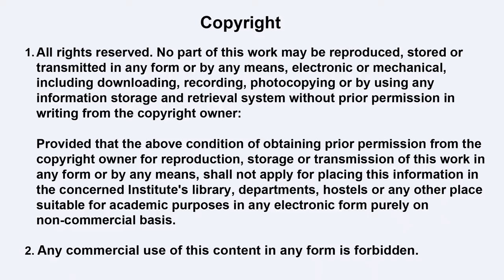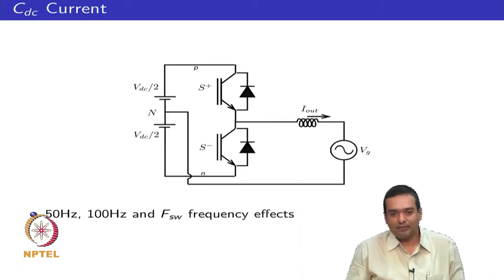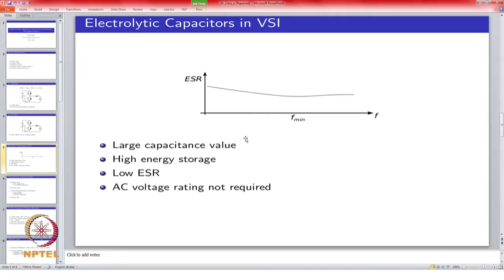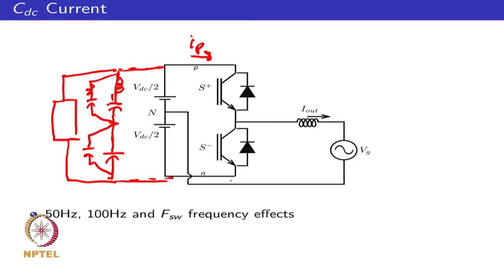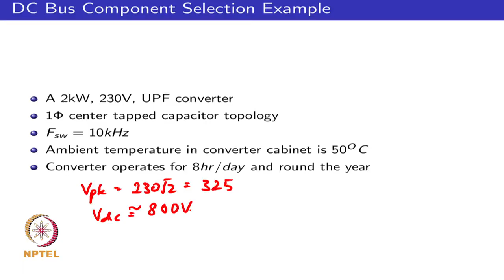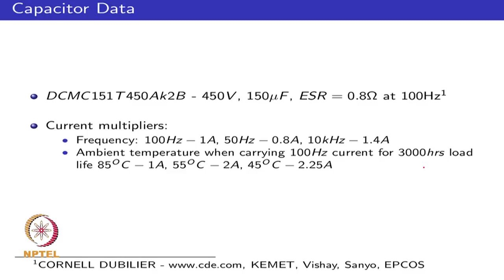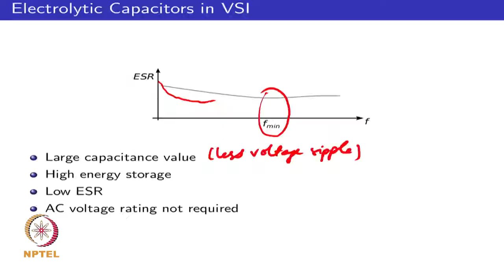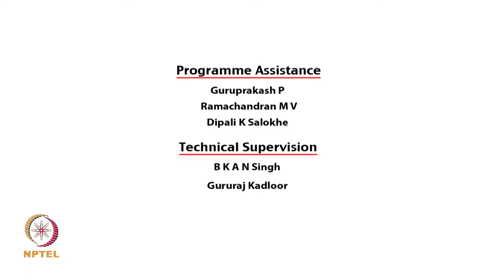Mod-03 Lec-25 Electrolytic capacitor reliability and lifetime